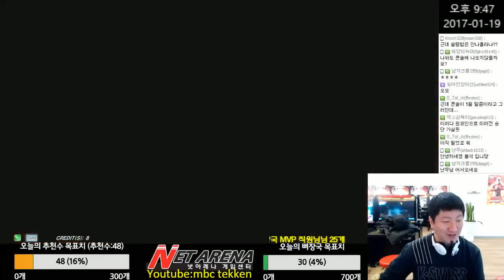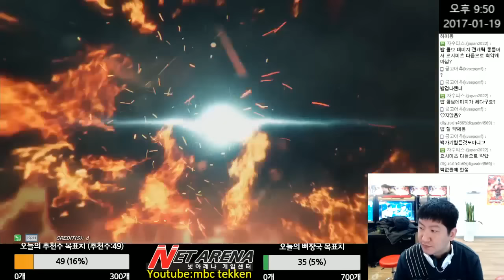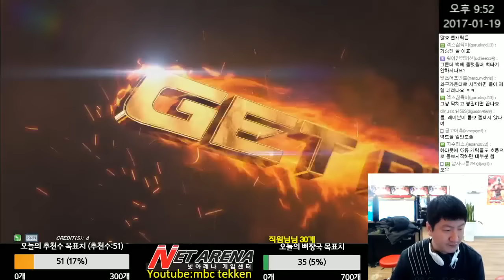[Tekken 7 FR]MBC(Bob) vs Lowhigh(Bob) 01/19/2017 엠아재(밥) vs 로하이(밥) 鉄拳7FR 철권7FR